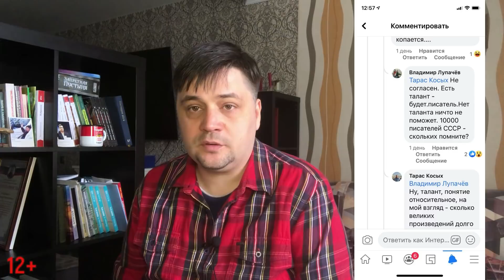Александр Гриценко: Диванные критики - это смешно!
Александр Гриценко говорит: "Диванные критики - это смешно!" В Фейсбуке появилась реклама Интернационального Союза писателей. В частности, там говорится, что в ИСП есть опытные наставники, которые подсказывают как приблизить цель. В ИСП созданы все условия для того, чтобы вы могли реализоваться как автор.
Это стало красной тряпкой для некоторых читателей. Они стали писать разные комментарии. Например, некто Рындина пишет: Да что же это за бесстыдство-то такое! И как только классики всемирной литературы без вас обошлись???" На что председатель международного правления Интернационального Союза писателей Александр Гриценко отвечает, что Ломоносов без МГУ выучился, но это не отрицает ценность современного образования.
Смотрите это видео, и вы почерпнете много ценного в рассуждениях Александра Гриценко.

Чат в Телеграм, где мы проводим конкурсы, а победителей публикуем в известных "толстых" литературных журналах и газетах

Сообщество ИСП "В контакте" (можно публиковать свои тексты, проводятся регулярные конкурсы, выпускаются бесплатные сборники членов сообщества)